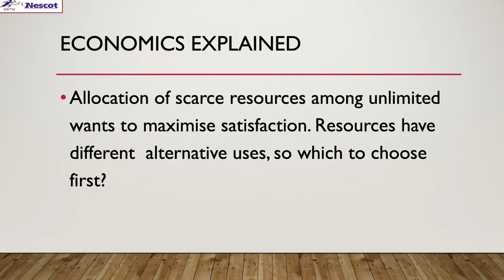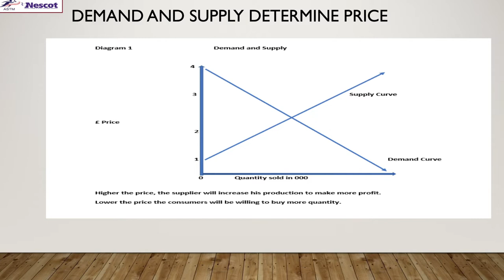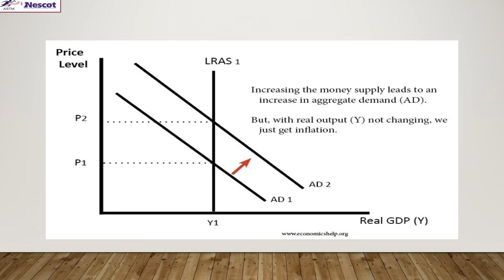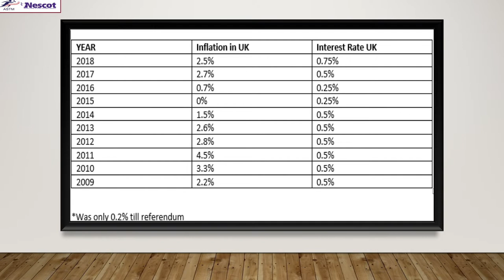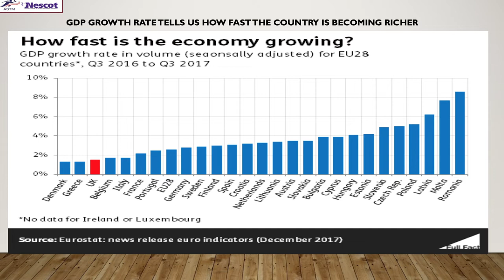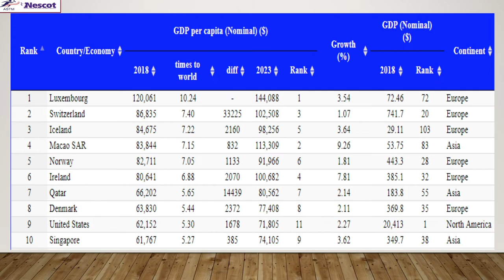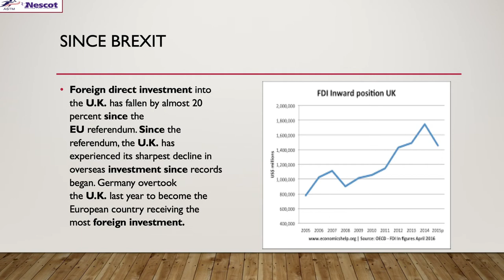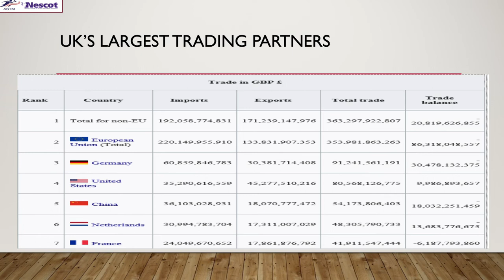ASTM, NESCOT - Introduction to Economics (1/2)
The Dean of ASTM, Dilip Amdekar talks about the basics of econimics.